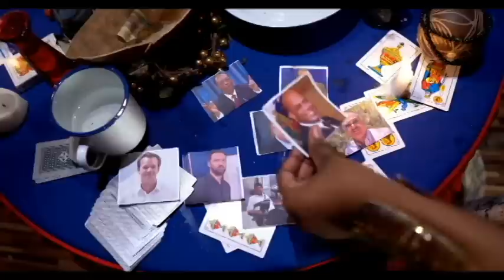SE KONFIME AFRIKEN YO RIVE BANDI VILAJ DEDOUBLE AP TANN YO